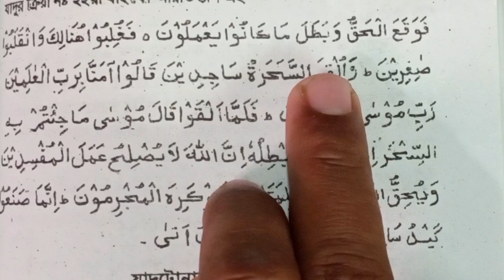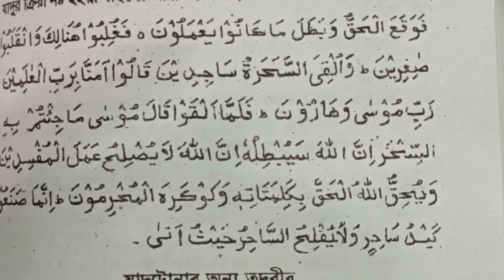যাদু টোনা নষ্ট করার আমল | যে আয়াতগুলো পড়লে যাদুর প্রভাব দূর হয়ে যাবে ইনশাআল্লাহ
আসসালামুয়ালাইকুম ওয়া রহমাতুল্লাহ !!!

কাছের ও দূরের দেশ ও প্রবাসের সুপ্রিয় দর্শক শ্রোতা ভাই ও বোনেরা আমাদের আবু লামহা চ্যানেলে সবাইকে স্বাগতম ।

এটি একটি মানসম্মত সুন্দর সুন্দর চমৎকার ভিডিও আপলোডের প্লাটফর্ম । আপনাদের কল্যান কামনা করেই এ পথ চলা ।

এই চ্যানেলে গুরুত্বপূর্ণ মাসআলা মাসায়েল , আমলের ভিডিও, ব্লগ ভিডিও এবং বিভিন্ন স্বপ্নের ব্যাখ্যা আপলোড করা হয় যা আপনাদের খুবই ভালো লাগবে এবং অনেক উপকৃত হতে পারবেন ইনশাআল্লাহ ।

বলে বুঝানো যাবে না । আর এর দ্বারা  আপনারাও দ্বীনের দাওয়াত অন্যের কাছে পৌঁছাতে গুরুত্বপূর্ণ ভূমিকা রাখতে পারলেন ।

চ্যানেলের বৈশিষ্ট্য

১। মাসআলা মাসায়েল
২। আমলের ভিডিও
৩। স্বপ্নের তাবীর
৪। ব্লগ ভিডিও

এমন ভাবে কেউ আপনাদের বলবে না আর বুঝাবেও না ।

দ্বীনের হুকুম হচ্ছে যে যতটুকু জানবে ততটুকু মানুষের কাছে পৌঁছাবে কাজেই ভিডিও গুলো দেখবেন আর অন্যদের মাঝে শেয়ার করে দিবেন এটাই আমাদের সকলের বড় সৌভাগ্যের পদক্ষেপ ।

আল্লাহপাক আমাদের সবাইকে চ্যানেলটির সাথে জুড়ে থাকবার তাওফীক দান করুন ।
আমীন ।।